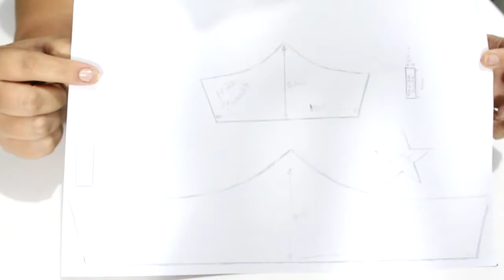Aniversário da Mulher Maravilha: Como fazer TIARA E BRACELETES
Que tal fazer um aniversário bem lindo com o tema da MulherMaravilha e o melhor economizando bastante? Esse é o terceiro e último de uma série de vídeos sobre como fazer decoração para aniversário com o tema e hoje vou ensinar a fazer Tiara e Braceletes para substituir os chapeuzinhos sem graça! Dá uma olhada no vídeo e me diz o que achou. Espero que te ajude.